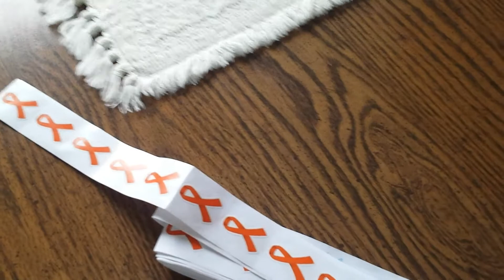Im back guys!! Sorry :(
Just a heads up of whats going on.    Been sick, but im okay now see ya soon